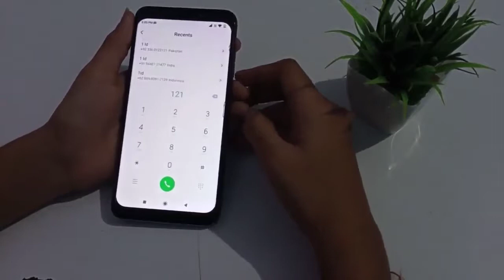Airtel puk kaise nikale,How to get PUK code in Airtel sim